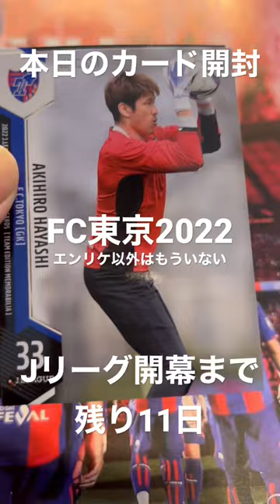【毎日カード開封】FC東京チームエディション2022 ♯ｴﾝﾘｹﾄﾚｳﾞｨｻﾞﾝ以外、みんないないやん ♯紺野和也 ♯林彰宏 ♯永井謙佑 ♯高萩洋次郎 ♯Jリーグ開幕まで残り11日